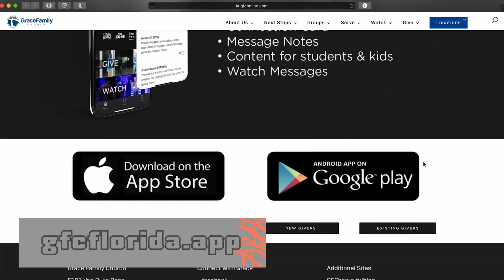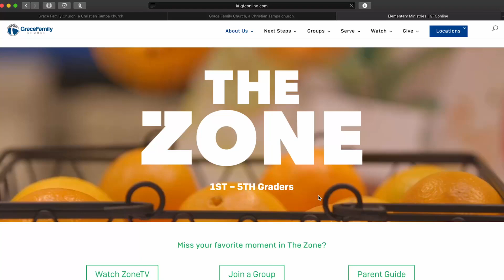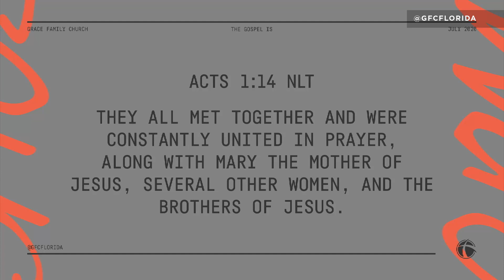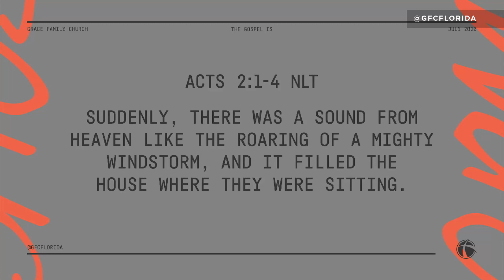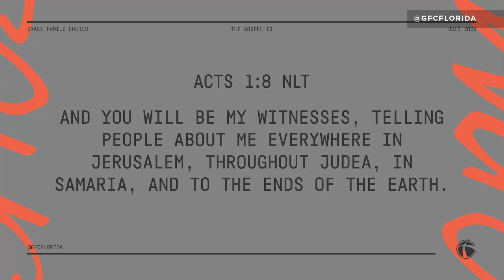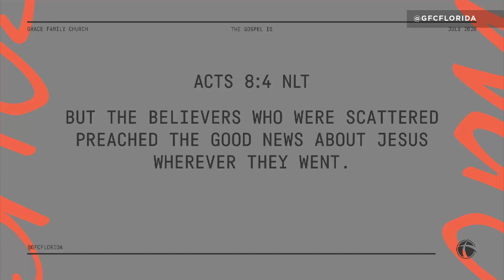The Gospel Is | Hal Mayer